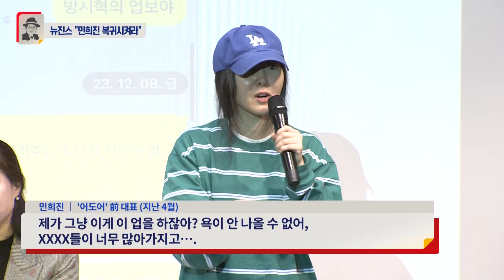[신통방통] 반년 만에 깨진 뉴진스의 침묵..."새 대표가 괴롭힌다, 민희진 복귀시켜달라"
걸그룹 뉴진스가 소속사 어도어의 민희진 전 대표와 모회사 하이브의 갈등에 입을 열었습니다. 이들은 “다섯 명의 미래가 걱정돼 용기를 냈다”며 오는 25일까지 민희진의 대표 복귀를 촉구했습니다.
뉴진스 멤버 5인(민지, 하니, 다니엘, 해린, 혜인)은 11일 오후 유튜브 채널을 통해 ‘뉴진스가 하고 싶은 말’이라는 제목의 라이브 방송을 진행했습니다. 팀 공식 계정이 아닌 ‘nwjns’를 통해서였습니다. 현재 이 계정은 폐쇄된 상태입니다.

📡 월~금 06:50 강스라이팅 (유튜브)
📡 월~금 07:30 뉴스퍼레이드
📡 월        08:40 네트워크 매거진
📡 월~금 09:00 신통방통
📡 월~금 10:20 강펀치 (유튜브)
📡 월~금 13:00 보도본부 핫라인
📡 월~금 14:30 사건파일 24
📡 월~금 17:20 시사쇼 정치다
📡 월~금 21:00 뉴스9
📡 월~목 21:50 윤정호의 뉴스 더 (유튜브)
📡 토~일 14:00 뉴스현장
📡 토~일 17:40 시사쇼 정치다
📡 토~일 19:00 뉴스7